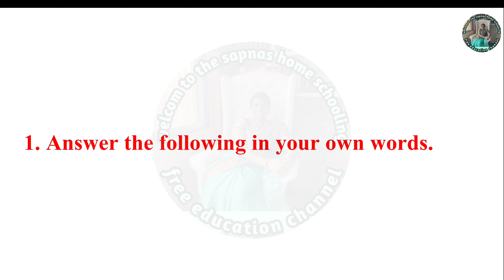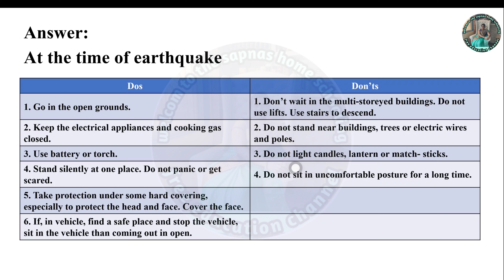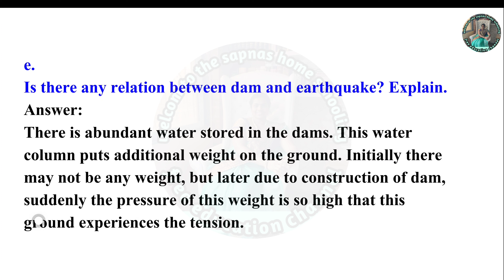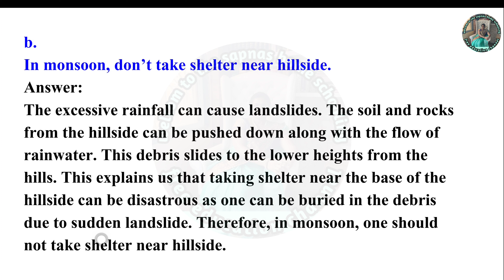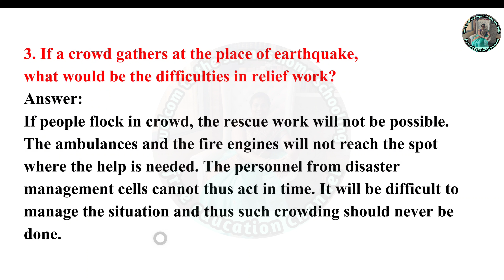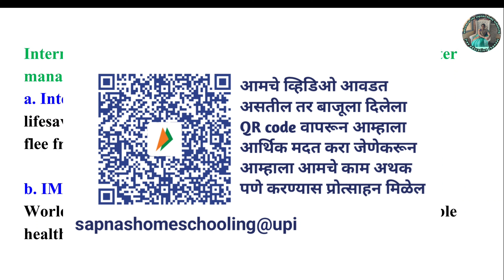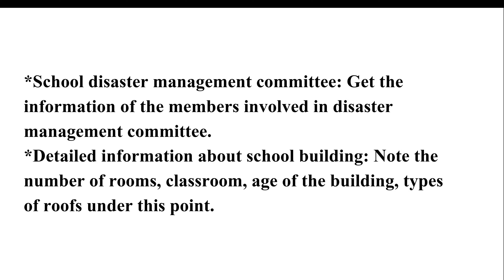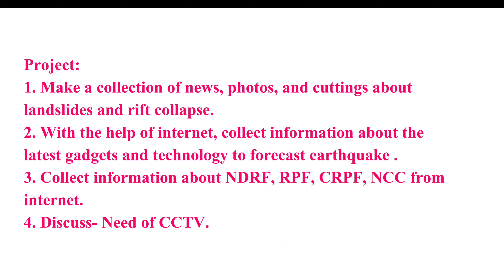Class 8 lesson 9 Disaster management Exercise question answer solved